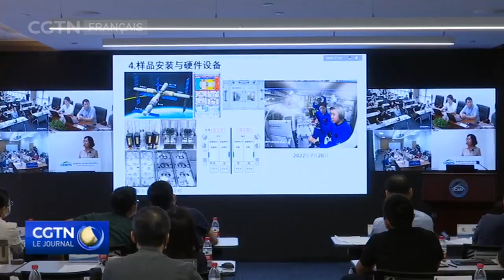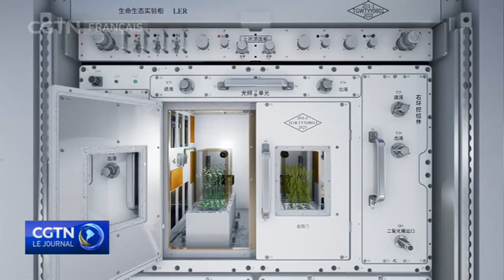Station spatiale : les scientifiques parlent des avancées des essais menés sur le riz et le cresson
L'Académie des sciences de Chine déclare que le laboratoire spatial Wentian connait un bon fonctionnement depuis son lancement et son arrimage à la station spatiale chinoise en juillet dernier.